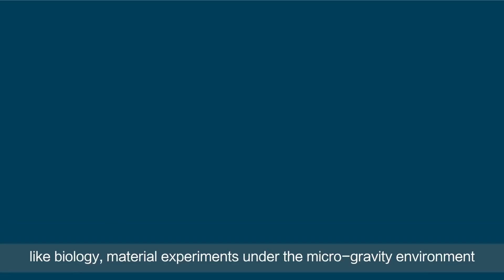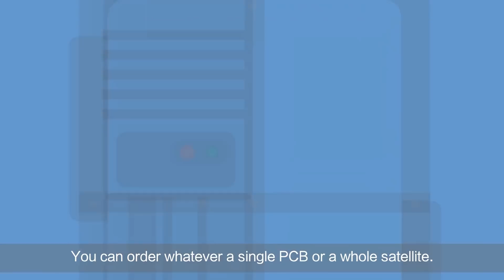Animated promos what does SPACETY do?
As one of the first commercial aerospace companies in China, SPACETY specializes in developing commercial micro/nano-satellites. We provide short-cycle, low-cost and one-stop services to scientists, research institutes, and commercial companies, for science experiments and technology demonstrations.